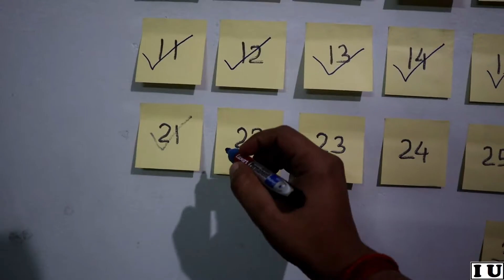MOMOS EATING CHALLENGE | FOOD CHALLENGE | MOMOS EATING COMPETITION